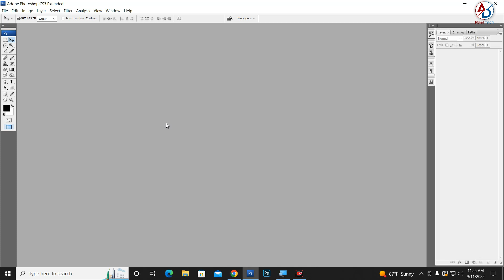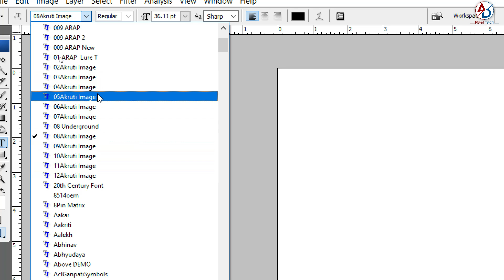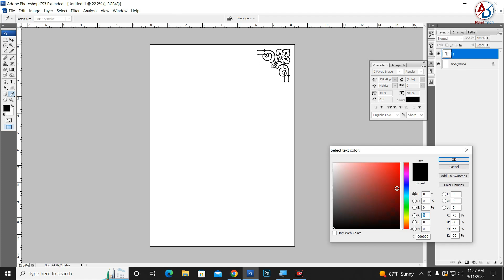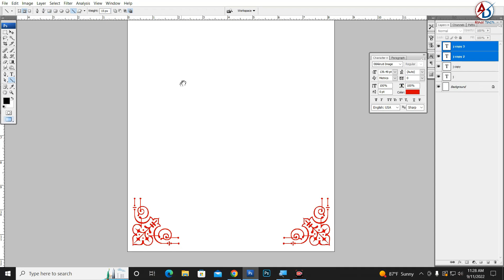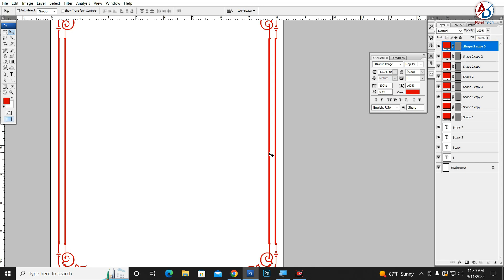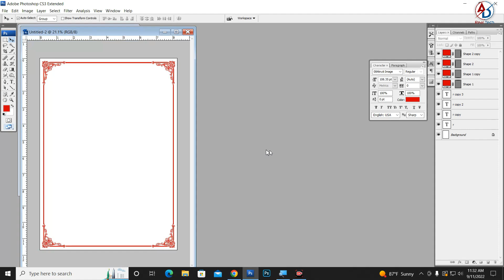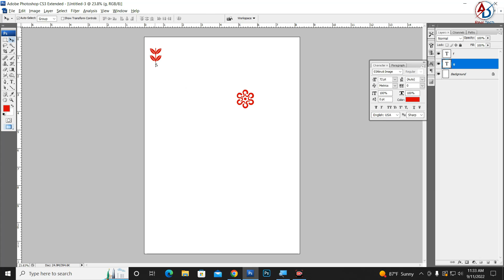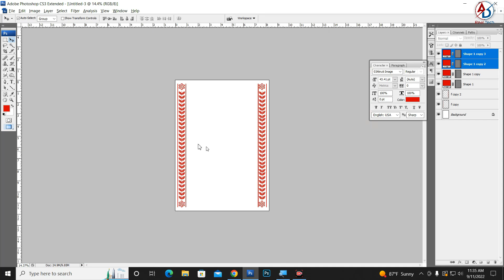How to Make Page Border in Adobe Photoshop || Create Different Printable Page Border in Photoshop